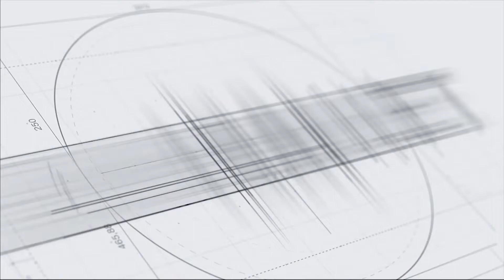Փոխհատուցում՝ տնտեսական հանցագործության ներման դիմաց--